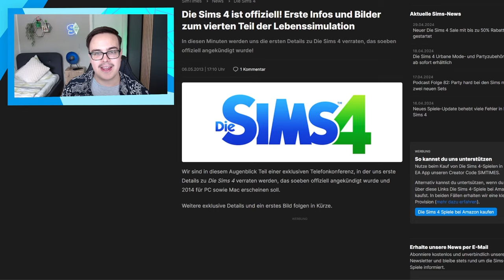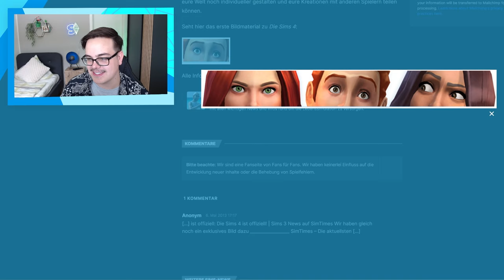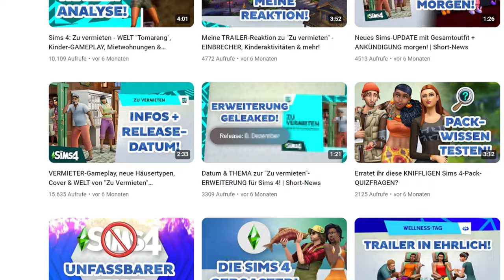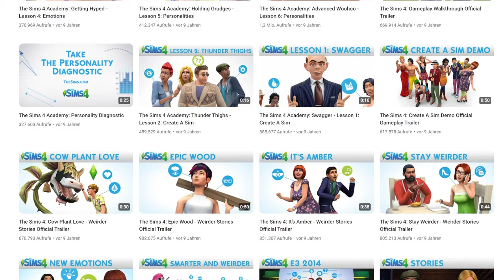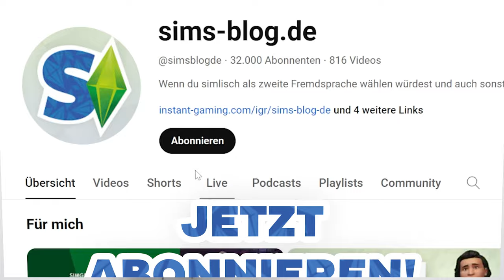Eine ZEITREISE zum Sims 4-ANFANG - so waren Ankündigung & Trailer!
Die Sims 4 existiert mittlerweile schon so lange, dass ich schon fast vergessen habe, wie die Trailer und Ankündigung im Jahr 2014 aussahen!